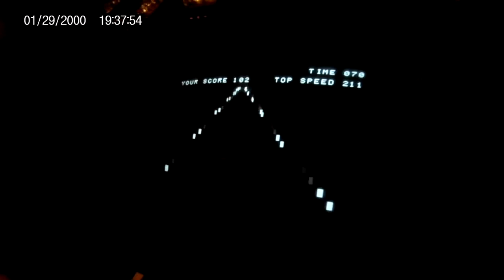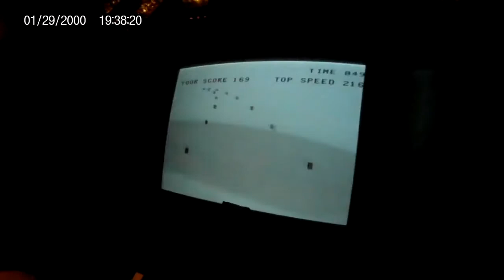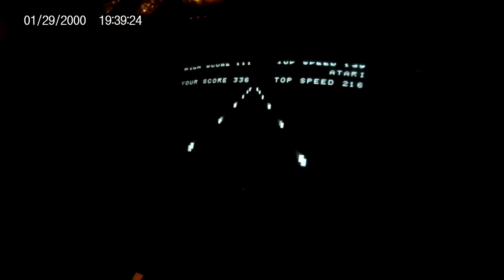Night Driver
Pinball PA is located at:

2284 Brodhead Road, Suite 10B
Aliquippa, PA 15001

Normal Business Hours:

Tuesdays - Fridays 2pm to 10pm
Saturdays - 11am to 10pm
Sundays - 11am to 6pm